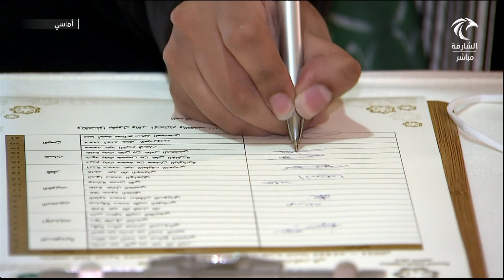برنامج أماسي | فعاليات اليوم الثاني من مناهزات اللغة العربية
الطالبة / غلا حمود العنزي - من دولة الكويت
 الطالبة / العنود محمد سلطان السويدي - من ممكلة البحرين